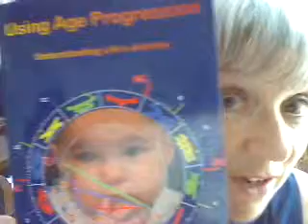Astrological Psychology: Using Age Progression - Understanding Life's Journey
My new book describes how to use Age Progression in the horoscope, and I here give a brief overview of this and what is in the book. Want to find out more...?